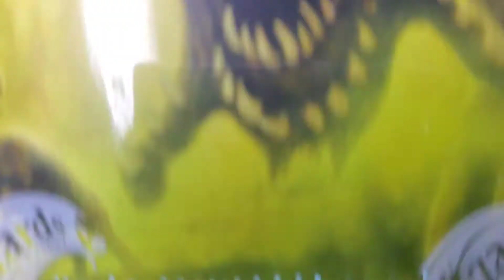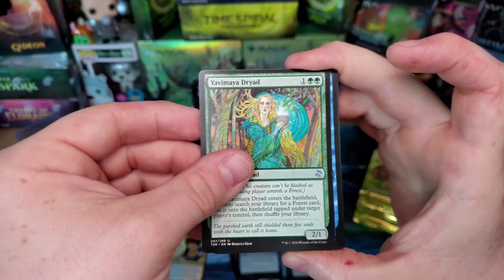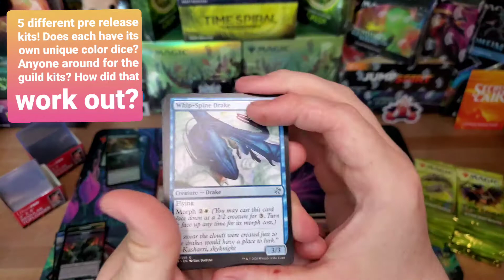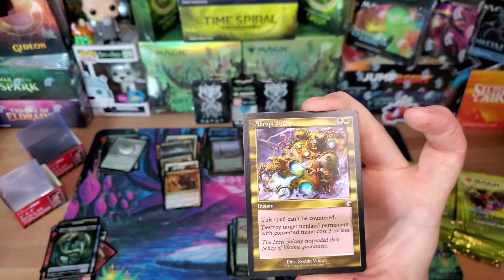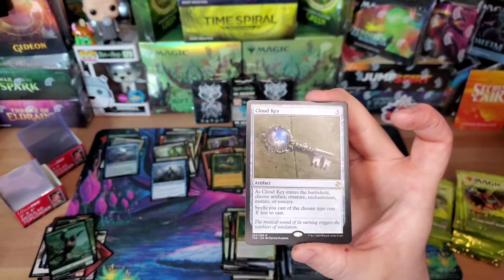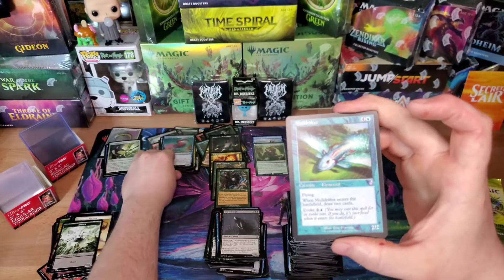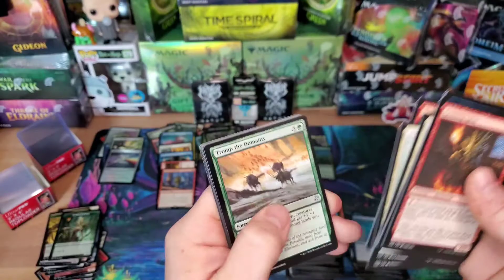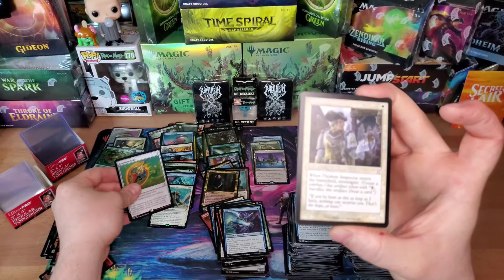OMG! (Oh My Goyf)| Timespiral Remastered Box #1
Shhh no talk just open. Timespiral Remastered do it.